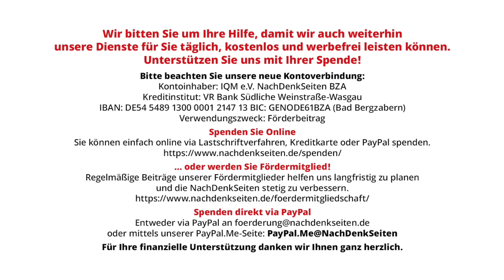Selbstgleichschaltung auf allen Kanälen | Jens Berger | NDS-Podcast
Selbstgleichschaltung auf allen Kanälen | Jens Berger | NachDenkSeiten-Podcast | 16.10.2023

Kennen Sie das? Sie schalten im Auto das Radio ein, haben keine Lust auf den üblichen Dudelpop und schalten die sogenannten Infosender durch. Auf Deutschlandfunk „debattieren“ hauseigene Journalisten mit mir namentlich nicht bekannten Gästen aus der Welt der Thinktanks und der Wissenschaft; wobei heute ja nicht mehr immer klar ist, wo das Eine aufhört und das Andere anfängt. Man ist sich einig. Israel müsse jetzt im Gaza-Streifen ein Exempel in einem so noch nicht gekannten Ausmaß statuieren. Der Begriff „Völkerrecht“ kommt in dem Gespräch gar nicht vor. Klar, Israel ist ja nicht „Putin“. Zwischentöne oder gar Gegenstimmen gibt es nicht. Mir wird es zu viel. Ich schalte um. Ein kleines Essay von Jens Berger.

Artikel veröffentlicht am: 16. Oktober 2023 um 9:58
Autor: Jens Berger
Sprecher: Tom Wellbrock

Medienkritik, Strategien der Meinungsmache, Sebastian Haffner, Herdenjournalismus, Meinungspluralismus